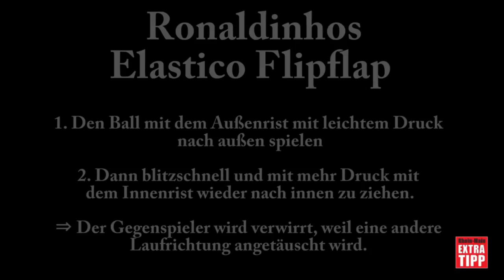Ronaldo Double Saki zeigt den "Elastico Flipflap"